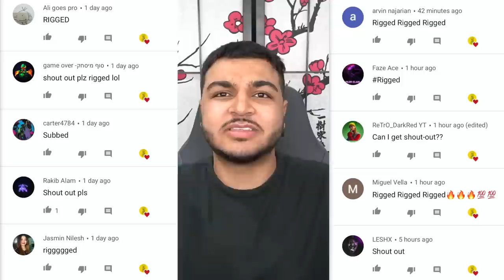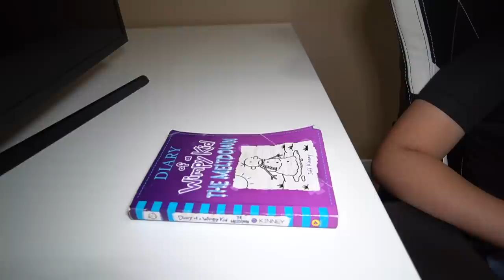My Little Brother Got Expelled For Playing Fortnite At Summer School